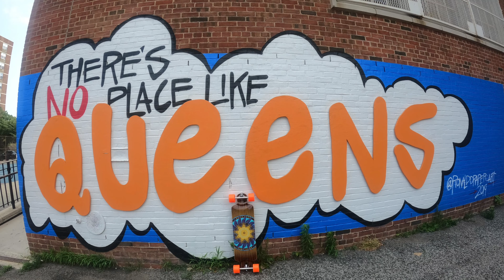Pantheon Trip Longboard Unboxing, First Cruise, Quick Review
An unboxing of my Pantheon Trip followed by a quick test ride and a review